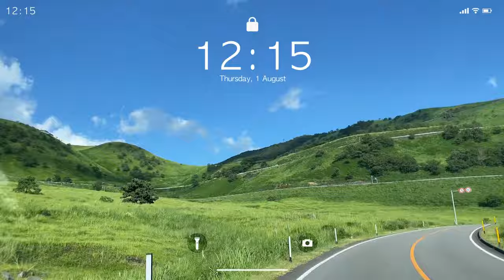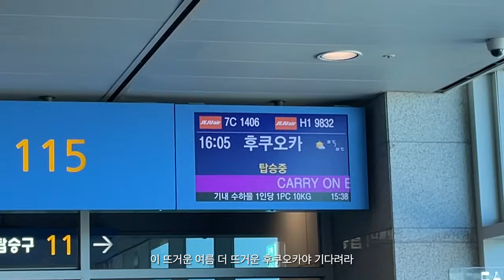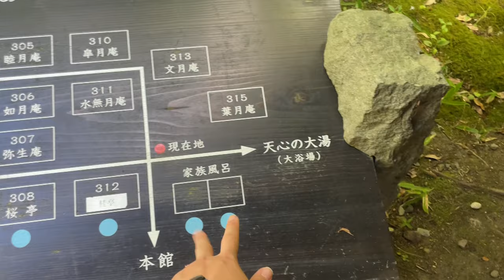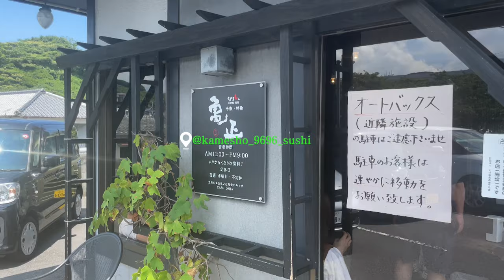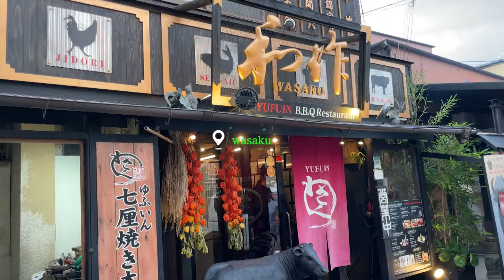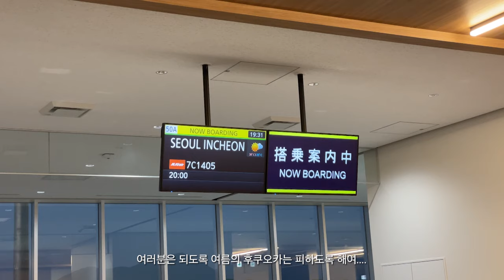2jae in FUKUOKA🇯🇵 8월 후쿠오카 가지마세여🤪with baby,유후인 맛집.숙소.아프리칸사파리까지🐅